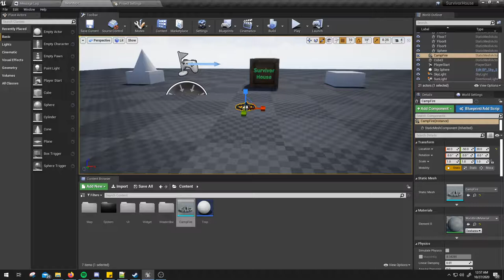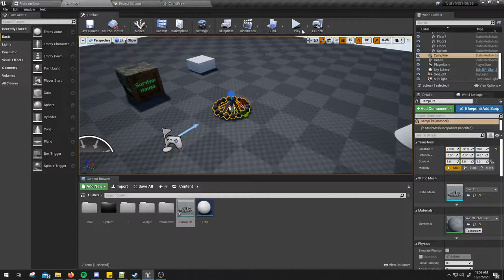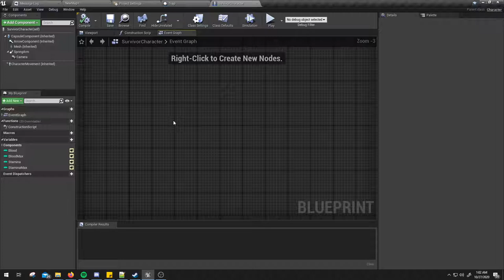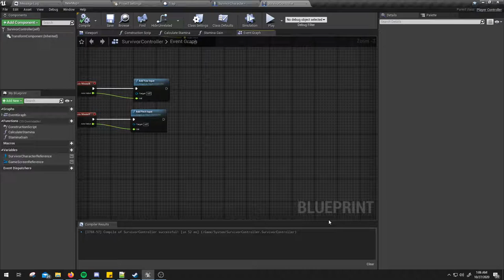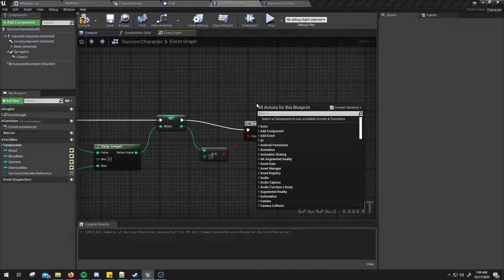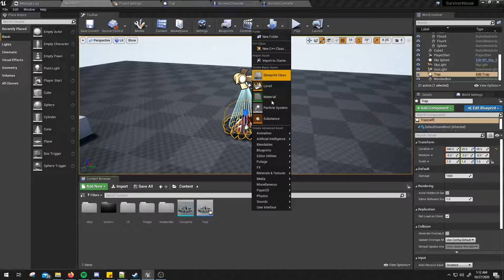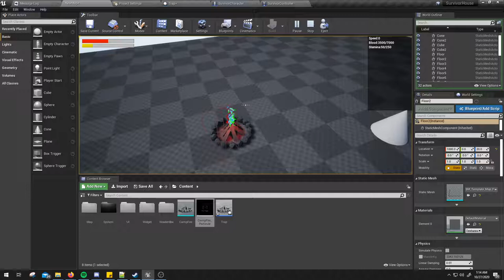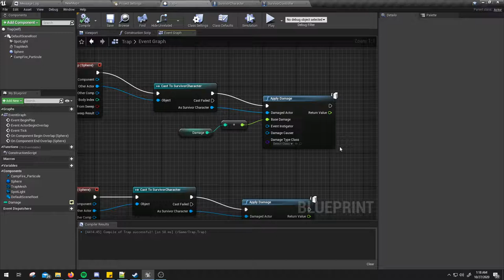Unreal Engine 4 - Türkçe Ders - Tuzak sistemi (Gelişmiş başlangıç) - Survival Game Project -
Daha sistemli bir tuzak sisteminin başlangıcını yapıyoruz. Unreal ın damage sisteminin kullanmayı öğreniyoruz.